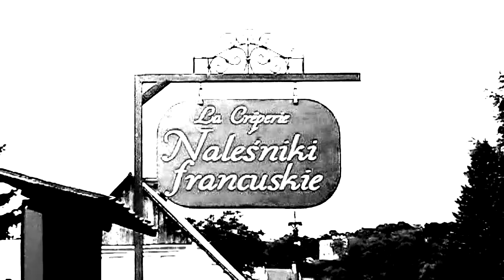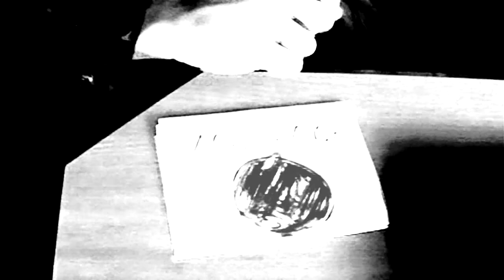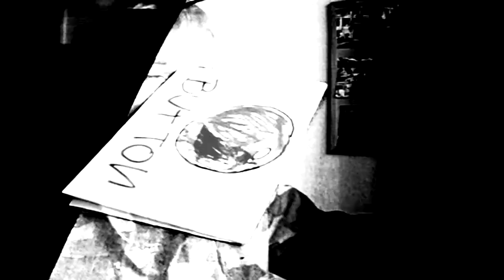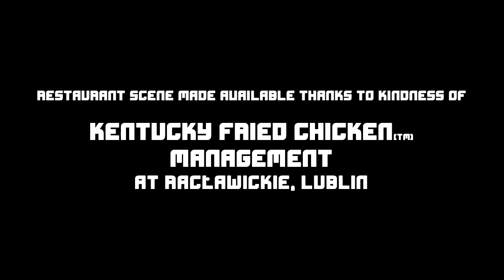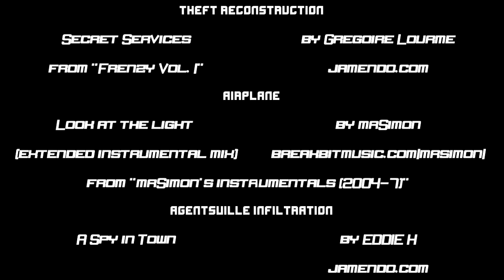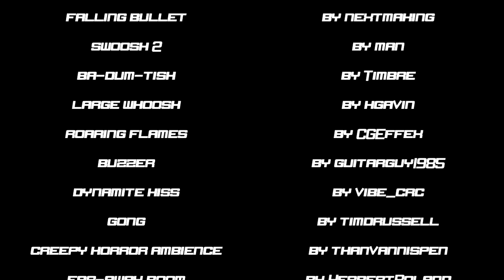Madness Tape - Komentarz Reżyserski (2011)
Miał się pojawić jako ścieżka audio na wersji dvd, ale zrezygnowaliśmy z wersji pudełkowej. Komentarz do naszego pierwszego filmu zawiera niejedną ciekawostkę.